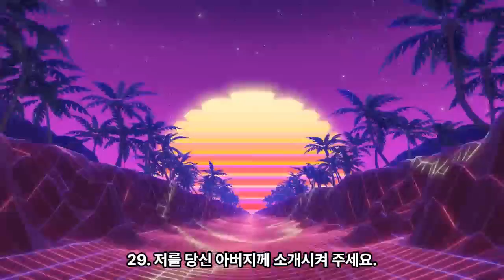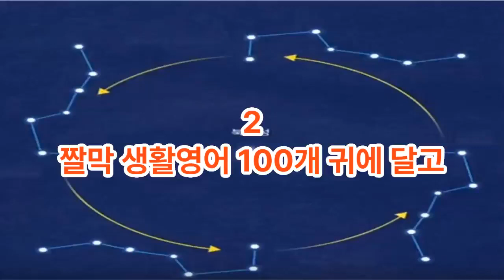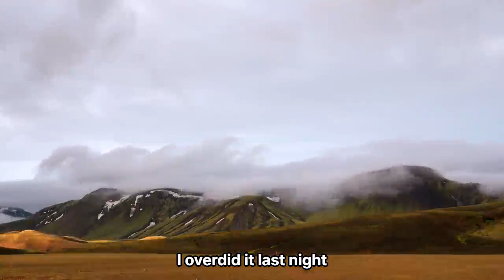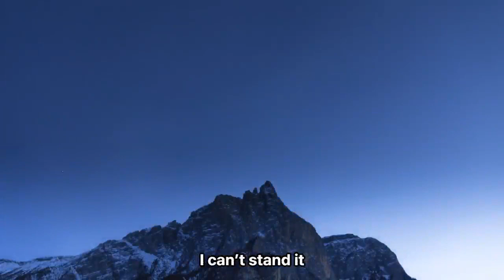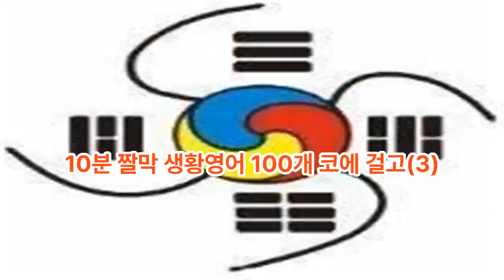25분 짤막 생활영어 200개 귀에달고(2) 코에걸고(3) - 생활영어 500개 익히고 삭히기